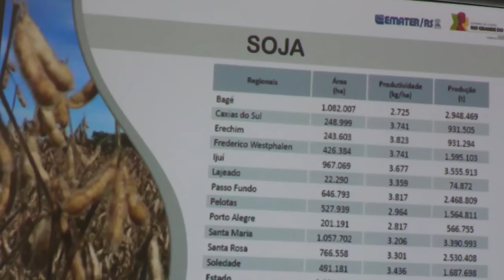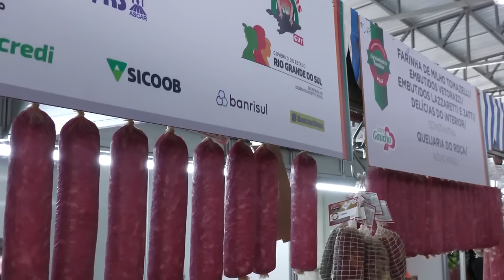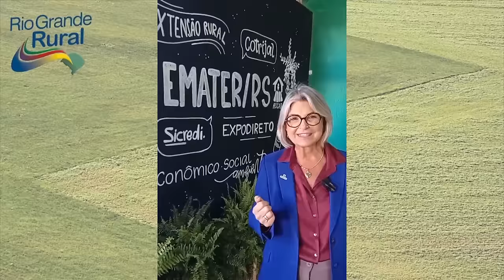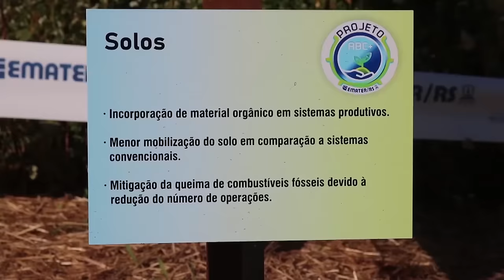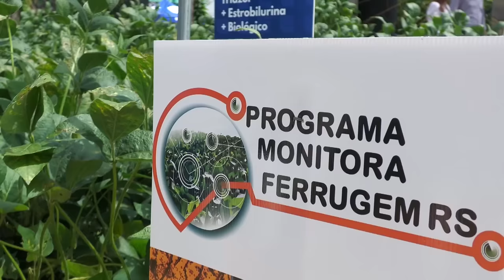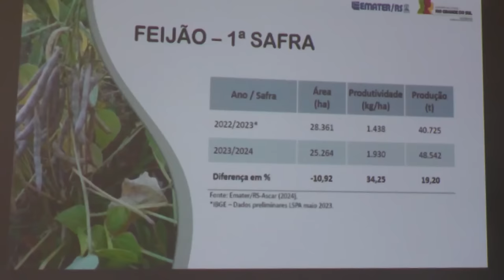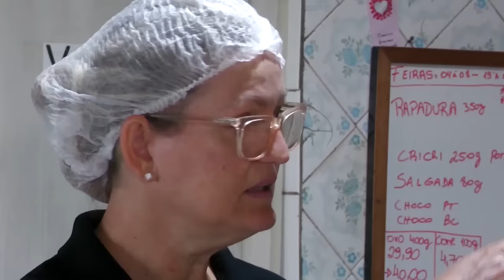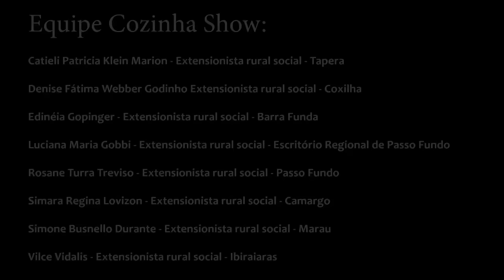Rio Grande Rural 1314 - edição completa - especial EXPODIRETO COTRIJAL 2024 (10/03/2024)